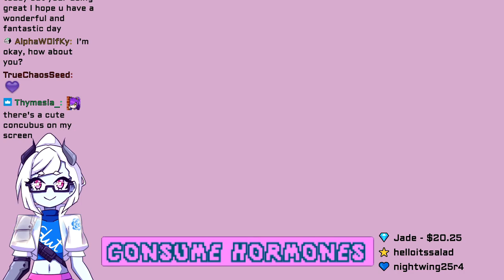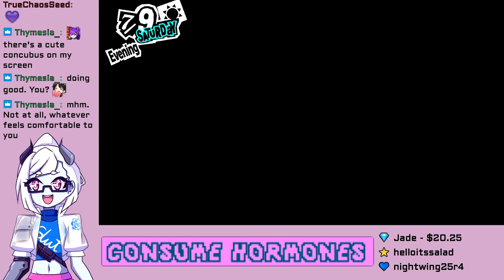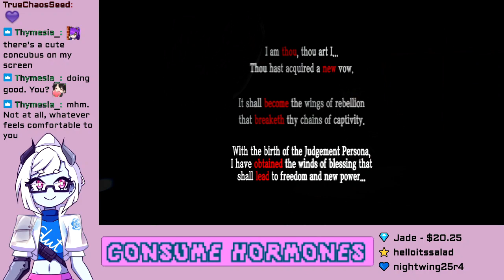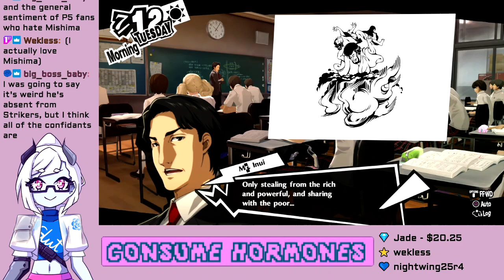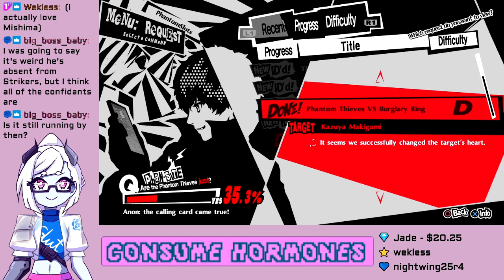P5R week 14